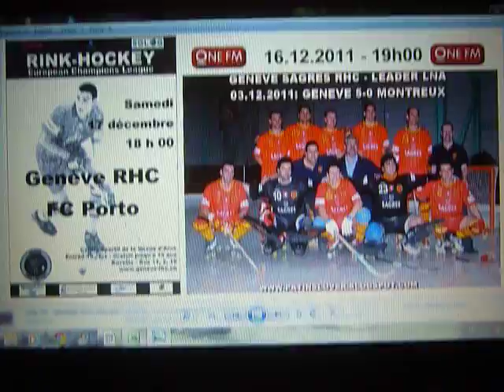RADIO - ONE FM - 16.12.2011 (Blog PATINSLOVER) - GENEVE-PORTO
RADIO - ONE FM - 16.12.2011 - P1050742
Présentation du match GENEVE-PORTO (Euroliga) du 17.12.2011 par Pedro Antunes, entraîneur du GENEVE SAGRES RHC LNA 2011/2012